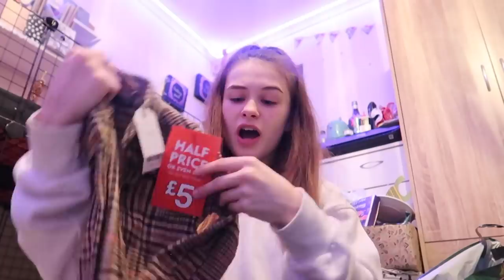A Second Christmas? Boxing Day Sales Haul || Teen Mum Vlogmas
anyways, enjoy :)